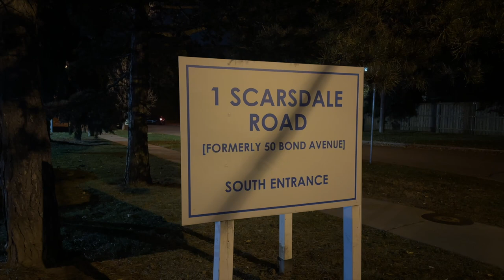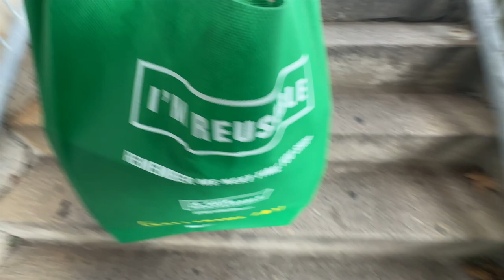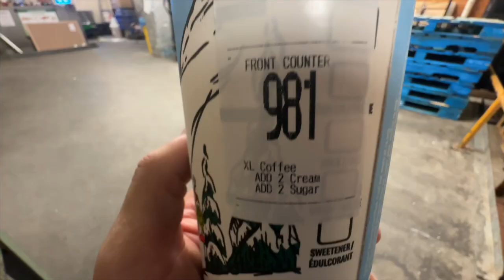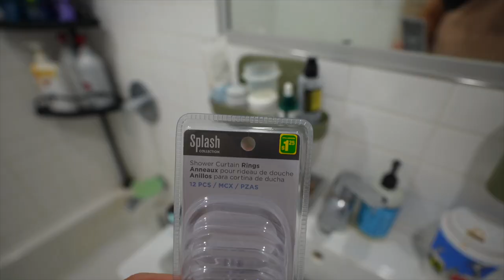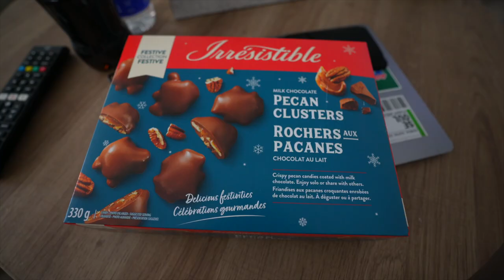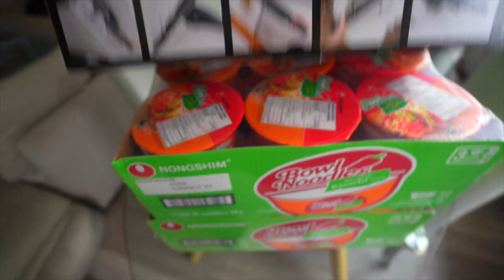November VLOG| Spend the month Together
Tyson had to go to the hospital it's that time of year were you get the snow tires put on for pending winter weather.